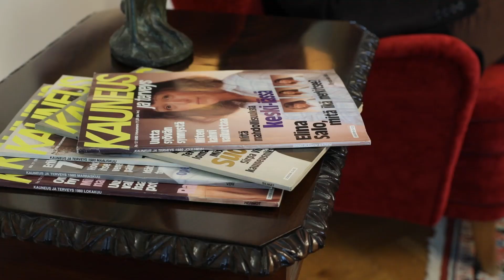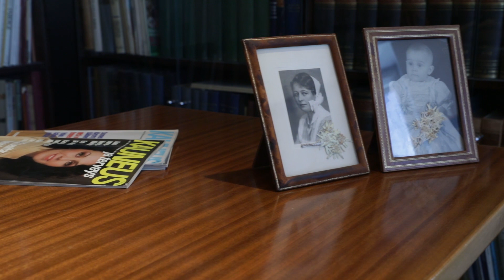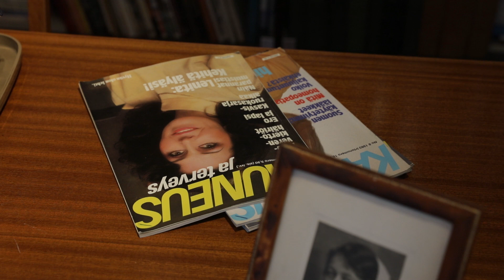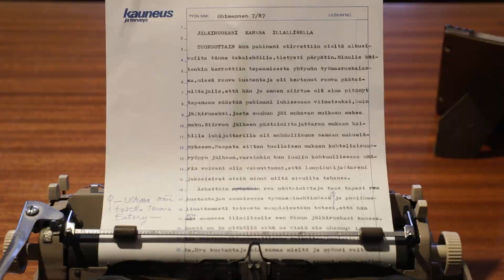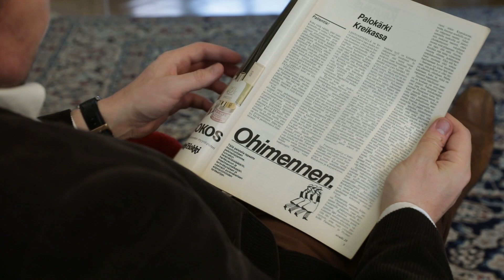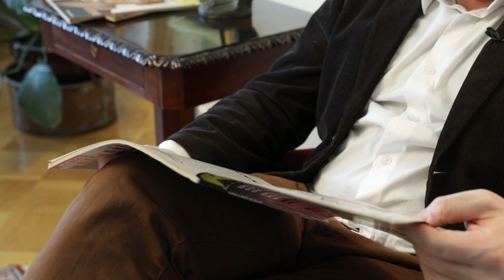Otteita Juhani Kirpilän Ohimennen-pakinoista. Lukija: Juha-Pekka Mikkola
Otteita Juhani Kirpilän Ohimennen-pakinoista vuodelta 1980
Lukija: Juha-Pekka Mikkola
Kuvaus ja leikkaus: Riitta Supperi
Arkistokuvat: Taidekoti Kirpilän arkistot
Tuotanto: Taidekoti Kirpilä, 2020

Juhani Kirpilä (1931–1988) oli helsinkiläinen lääkäri ja taidekeräilijä, jonka taidekokoelmaa voi ihailla Suomen Kulttuurirahaston ylläpitämässä Taidekoti Kirpilässä Helsingin Töölössä (Pohjoinen Hesperiankatu 7). Reumatologi Juhani Kirpilä tunnettiin myös Ohimennen-pakinoistaan, joita julkaistiin Kauneus ja terveys -lehdessä yhteensä noin 300 vuosina 1962–1988. Lukijat oppivat tuntemaan Juhanin ”herkkusuumatkailijana”, joka pakinoissaan otti pisteliäästi kantaa myös yhteiskunnallisiin kysymyksiin, usein huumorin varjolla.

Juha-Pekka Mikkolan lukemissa katkelmissa Juhani Kirpilä kertoo kesäisestä taidematkastaan Suomesta sekä lennostaan Finnairin uudella yhteydellä Ateenaan ja Bagdadiin vuonna 1980. Video on kuvattu Taidekoti Kirpilässä vuonna 2020.

Taidekoti Kirpilä on avoinna yleisölle maksutta keskiviikkoisin klo 14-18 ja sunnuntaisin klo 12-16. Lisätietoja osoitteesta: taidekotikirpila.fi